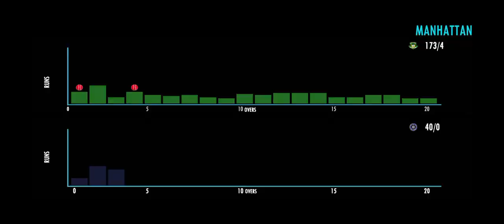4 NO BALL IN ONE OVER INDIA WIN , SOUTH AFRICA LOSE THE MATCH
FOOTBALL

COLUMNS

SHORTS

PKL 2023

HOME

CRICKET

India vs South Africa: Full schedule, squads, live streaming info

IND vs SA: Here is a look at the full schedule, match dates, venues and timings for the upcoming India versus South Africa series.

Published : Dec 07, 2023 10:20 IST - 2 MINS READ

TEAM SPORTSTAR

COMMENTS

India will take on South Africa in a full-fledged all-format series during its tour, starting December 10 in Durban.

Following a successful 4-1 T20I series win against Australia at home, Suryakumar Yadav will lead the side for the three-match T20I series in the opening leg.

India will have two more captains on the tour, with KL Rahul leading the ODI side and regular skipper Rohit Sharma returning to helm the Test team in its fresh World Test Championship (WTC 2023-25) cycle.

Current Issue

READ THE LATEST ISSUE

Off-side: Not over for 50-over cricket yet

AYON SENGUPTA

+ SEE ALL STORIES

India’s ODI World Cup odyssey points to bright future of sustained success

K. C. VIJAYA KUMAR

+ SEE ALL STORIES

The Men in Blue has also named the India A squads which will be part of three red-ball games.

More on Cricket

BAN vs NZ, 2nd Test: Rain washes out second day in Mirpur

Reuters

Steve Smith’s manager debunks former Australian captain’s retirement talks

PTI

We should have fielded better, says Shreyanka Patil after India’s loss against England

PTI

AUS vs PAK: Pakistan hopes to put chaos behind and focus on Australia Tests

Reuters

Team Sportstar

India vs South Africa squads

India

India T20I squad: Yashasvi Jaiswal, Shubman Gill, Ruturaj Gaikwad, Tilak Varma, Suryakumar Yadav (C), Rinku Singh, Shreyas Iyer, Ishan Kishan (wk), Jitesh Sharma (wk), Ravindra Jadeja (VC), Washington Sundar, Ravi Bishnoi, Kuldeep Yadav, Arshdeep Singh, Mohd Siraj, Mukesh Kumar, and Deepak Chahar.

India ODI squad: Ruturaj Gaikwad, Sai Sudharsan, Tilak Varma, Rajat Patidar, Rinku Singh, Shreyas Iyer, KL Rahul (C)(wk), Sanju Samson (wk), Axar Patel, Washington Sundar, Kuldeep Yadav, Yuzvendra Chahal, Mukesh Kumar, Avesh Khan, Arshdeep Singh, and Deepak Chahar.

India Test squad: Rohit Sharma (C), Shubman Gill, Yashasvi Jaiswal, Virat Kohli, Shreyas Iyer, Ruturaj Gaikwad, Ishan Kishan (wk), KL Rahul (wk), Ravichandran Ashwin, Ravindra Jadeja, Shardul Thakur, Mohd. Siraj, Mukesh Kumar, Mohammad Shami, Jasprit Bumrah (VC), and Prasidh Krishna.

India A squad for first four-day match: Sai Sudharsan, Abhimanyu Easwaran*, Devdutt Padikkal, Pradosh Ranjan Paul, Sarfaraz Khan, KS Bharat (C)(wk), Dhruv Jurel, Shardul Thakur, Pulkit Narang, Sourabh Kumar, Manav Suthar, Prasidh Krishna, Akash Deep, Vidhwath Kaverappa, Tushar Deshpande.

India A squad for third four-day match: Sai Sudharsan, Abhimanyu Easwaran*, Ruturaj Gaikwad, Tilak Varma, KS Bharat (C)(wk), Dhruv Jurel (wk), Washington Sundar, Axar Patel, Harshit Rana, Kuldeep Yadav, Manav Suthar, Akash Deep, Vidhwath Kaverappa, Navdeep Saini.

South Africa

South Africa T20I squad: Aiden Markram (captain), Ottniel Baartman, Matthew Breetzke, Nandre Burger, Gerald Coetzee, Donovan Ferreira, Reeza Hendricks, Marco Jansen, Heinrich Klaasen, Keshav Maharaj, David Miller, Lungi Ngidi, Andile Phehlukwayo, Tabraiz Shamsi, Tristan Stubbs and Lizaad Williams.

South Africa ODI squad: Aiden Markram (captain), Ottniel Baartman, Nandre Burger, Tony de Zorzi, Reeza Hendricks, Heinrich Klaasen, Keshav Maharaj, Mihlali Mpongwana, David Miller, Wiaan Mulder, Andile Phehlukwayo, Tabraiz Shamsi, Rassie van der Dussen, Kyle Verreynne and Lizaad Williams.

South Africa Test squad: Temba Bavuma (captain), David Bedingham, Nandre Burger, Gerald Coetzee, Tony de Zorzi, Dean Elgar, Marco Jansen, Keshav Maharaj, Aiden Markram, Wiaan Mulder, Lungi Ngidi, Keegan Petersen, Kagiso Rabada, Tristan Stubbs and Kyle Verreynne.

India vs South Africa series schedule

IND vs SA T20I series

1st T20I – December 10, 2023 at 9:30 PM IST in Kingsmead, Durban

2nd T20I – December 12, 2023 at 9:30 PM IST in St George’s Park, Gqeberha

3rd T20I – December 14, 2023 at 9:30 PM IST in New Wanderers Stadium, Johannesburg

IND vs SA ODI series

1st ODI – December 17, 2023 at 1:30 PM IST in New Wanderers Stadium, Johannesburg

2nd ODI – December 19, 2023 at 4:30 PM IST in St George’s Park, Gqeberha

3rd ODI – December 21, 2023 at 4:30 PM IST in Bol

IND vs SA Test series

1st Test – December 26-30, 2023 at 1:30 PM